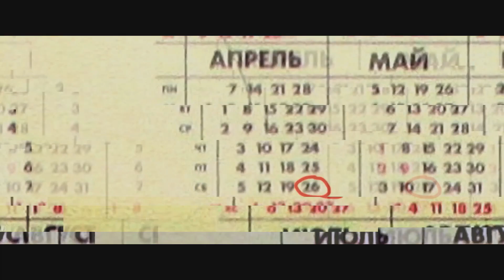Чернобыль. Зона отчуждения (2019) — Трейлер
Чернобыль. Зона отчуждения, 2019

Страна:  Россия

Жанр:  триллер, фантастика

В главных ролях: Константин Давыдов, Кристина Казинская, Сергей Романович, Анвар Халилулаев, Валерия Дмитриева...